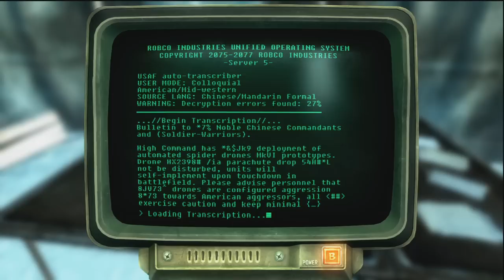Let's Play Fallout 3 - Part 35: Random Snowmen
Or maybe not that random.

Part 35
Operation Anchorage DLC, Paving the Way